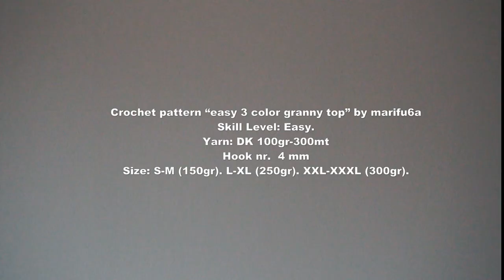How to crochet easy 3 color granny top, blouse tutorial for beginners pattern by marifu6a